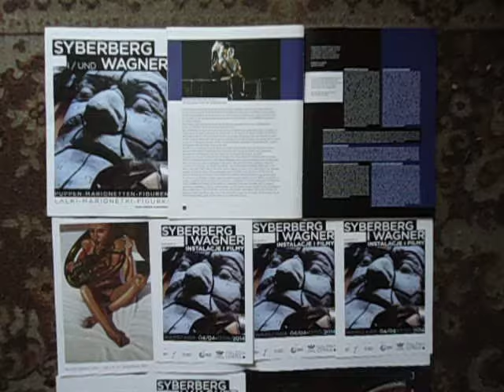DAMY RADĘ,GDY MAZUR ZA DORADZANIE NA STRONĘ PEPICZKÓW PRZEPĘDZIMY I PO LICHWIE!!!